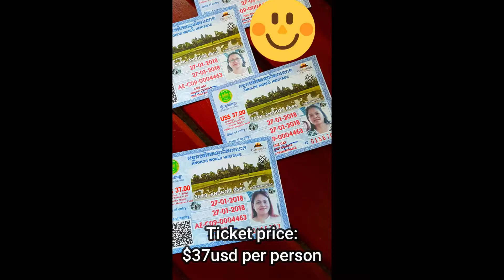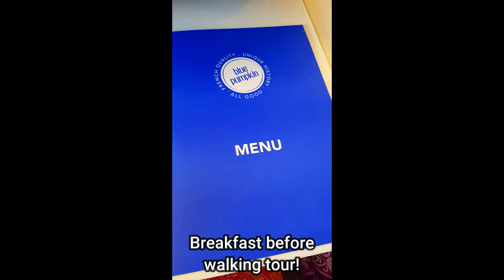TRAVEL WITH MY SISTERS | ANGKOR WAT TEMPLE | KINGDOM OF WONDERS | SIEM REAP | CAMBODIA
In as much as we want to travel to other places, our actions are very much restricted by the current situation that we're all facing right now. I am so thankful that i was able to make this trip together with my siblings, just before the onset of the pandemic.

It was always my dream to spend some time with my sisters in a far away land.. for them to enjoy the sights and the culture. Traveling enriches our soul. And i am so glad that it happened before all the chaos started or else we wouldn't have enjoyed this much... it was a very memorable bonding that we would treasure til we're old and grey! Simply priceless! Thank God for the gift of time.

Through this video, allow me to take you to Siem Reap and have a glimpse of this ancient place and marvel at this most famous attraction in the Kingdom of Wonders. Please enjoy!

***ANGKOR WAT***

Angkor Wat is an enormous Buddhist temple complex located in northern Cambodia. It was originally built in the first half of the 12th century as a Hindu temple. Spread across more than 400 acres, Angkor Wat is said to be the largest religious monument in the world. Its name, which translates to “temple city” in the Khmer language of the region, references the fact it was built by Emperor Suryavarman II, who ruled the region from 1113 to 1150, as the state temple and political center of his empire.

Originally dedicated to the Hindu god Vishnu, Angkor Wat became a Buddhist temple by the end of the 12th century.

Although it is no longer an active temple, it serves as an important tourist attraction in Cambodia, despite the fact it sustained significant damage during the autocratic rule of the Khmer Rouge regime in the 1970s and in earlier regional conflicts.

***LOCATION***

Angkor Wat is located roughly five miles north of the modern Cambodian city of Siem Reap, which has a population of more than 200,000 people.

However, when it was built, it served as the capital of the Khmer empire, which ruled the region at the time. The word “Angkor” means “capital city” in the Khmer language, while the word “Wat” means “temple.”

Initially, Angkor Wat was designed as a Hindu temple, as that was the religion of the region’s ruler at the time, Suryavarman II. However, by the end of the 12th century, it was considered a Buddhist site.

Unfortunately, by then, Angkor Wat had been sacked by a rival tribe to the Khmer, who in turn, at the direction of the new emperor, Jayavarman VII, moved their capital to Angkor Thom and their state temple to Bayon, both of which are a few miles to the north of the historic site.

As Angkor Wat’s significance within the Buddhist religion of the region increased, so too did the legend surrounding the site. Many Buddhists believe the temple’s construction was ordered by the god Indra, and that the work was accomplished in one night.

However, scholars now know it took several decades to build Angkor Wat, from the design phase to completion.

***DESIGN***

A 15-foot high wall, surrounded by a wide moat, protected the city, the temple and residents from invasion, and much of that fortification is still standing. A sandstone causeway served as the main access point for the temple.

Inside these walls, Angkor Wat stretches across more than 200 acres. It’s believed that this area included the city, the temple structure and the emperor’s palace, which was just north of the temple.

However, in keeping with tradition at the time, only the city’s outer walls and the temple were made of sandstone, with the rest of the structures built from wood and other, less durable materials. Hence, only portions of the temple and city wall remain.

Even so, the temple is still a majestic structure: At its highest point—the tower above the main shrine—it reaches nearly 70 feet into the air.

The temple walls are decorated with thousands of bas-reliefs representing important deities and figures in the Hindu and Buddhist religions as well as key events in its narrative tradition. There is also a bas-relief depicting Emperor Suryavarman II entering the city, perhaps for the first time following its construction.

***Credit and big thanks to History/Google for all these information.***